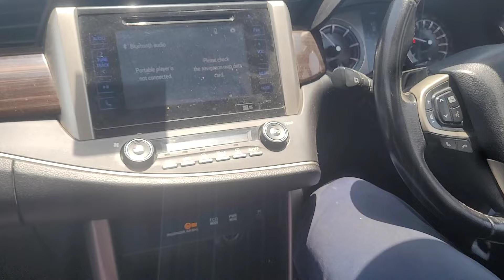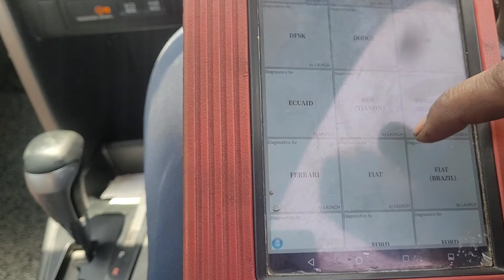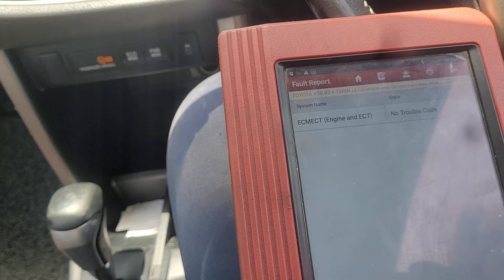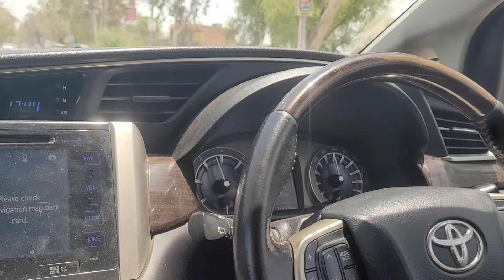Toyota Innova crysta pickup issue